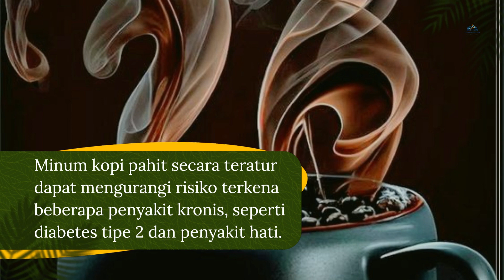khasiat kopi untuk kesehatan